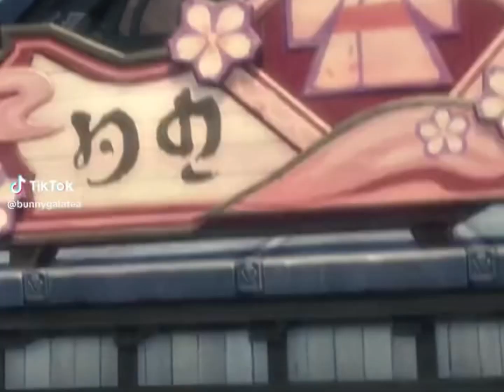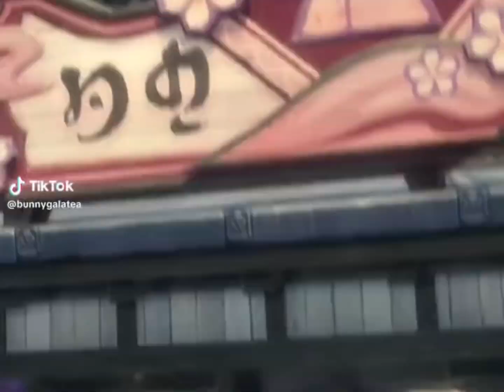So bitter - By stxlkin ll sped up!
Background crd; bunnygalatea

Your edit is amazing!